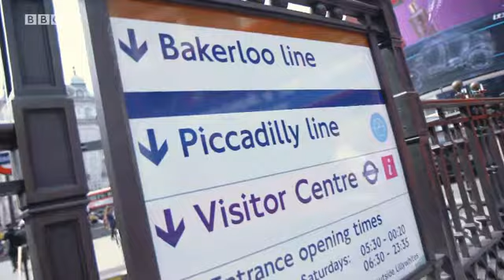9 1 VoxPops 9 1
World Wide the6th Grade